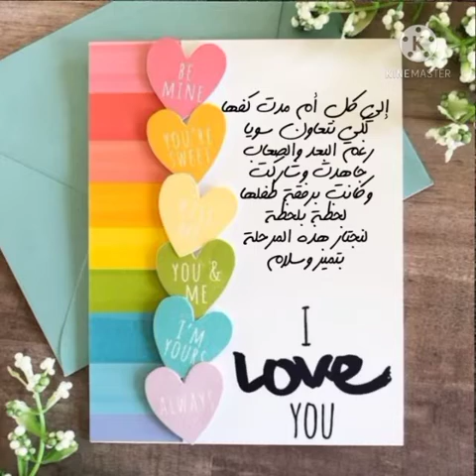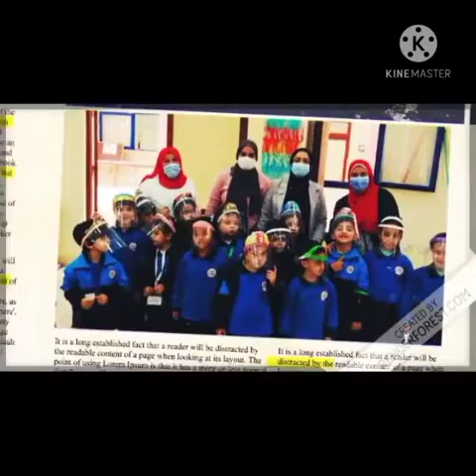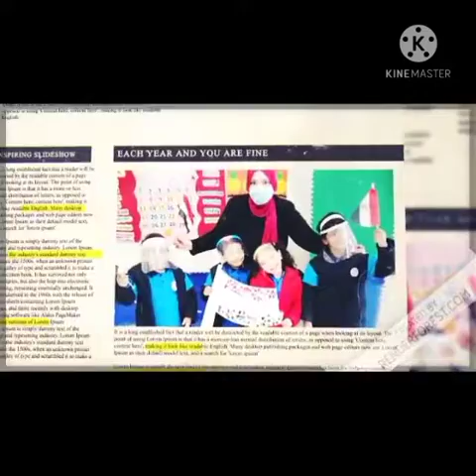أحتفالية عيد الأم- KG 21 03 2021